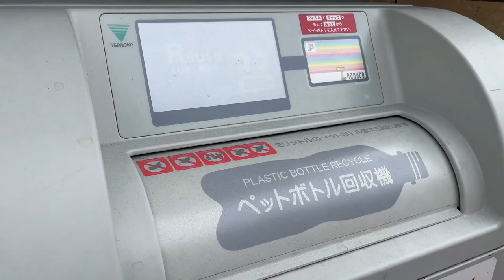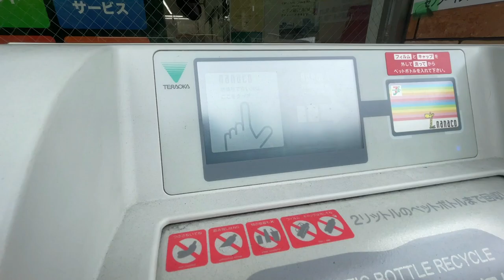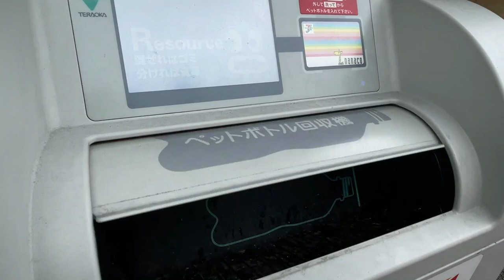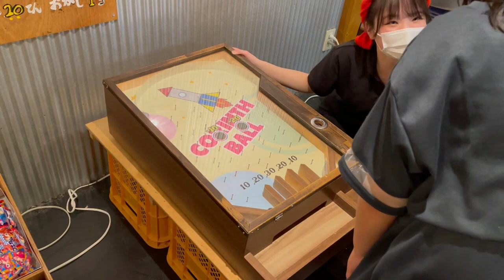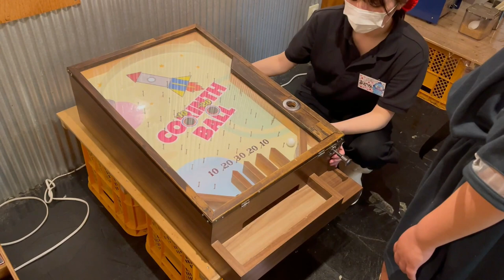How to recycle plastic bottles in Japan at a convenience store (711) コンビニでペットボトルをリサイクルのやり方。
We tried to recycle plastic bottle at a convenience store. Not only it is good for the environment, you'll also earn point which you can use to buy at the convenience store!